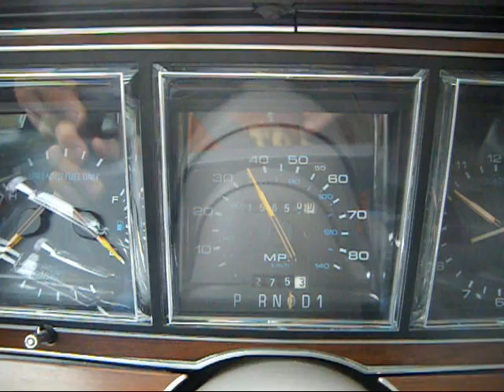Crapolla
this guy was holding me up :E